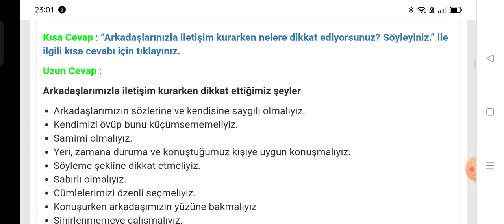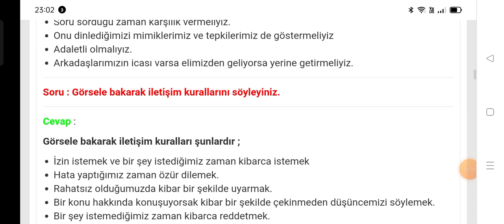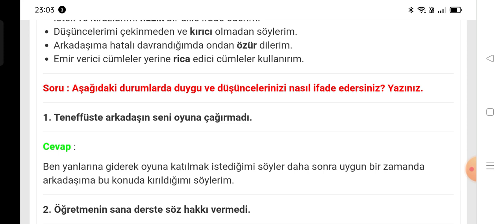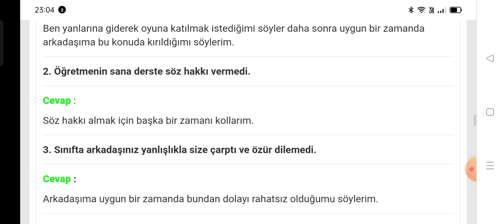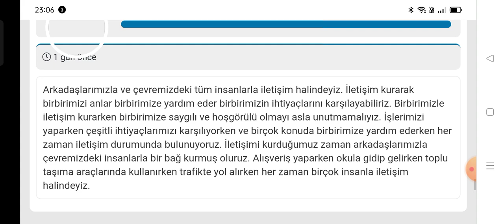2. Sınıf Hayat Bilgisi Kitabı Sayfa 42-43-44-45 MEB Yayınları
2. Sınıf Hayat Bilgisi MEB Yayınları Kitabı İletişime Önem Veririz Metni Cevapları Sayfa 42, 43, 44, 45

İlkokul 2. Sınıf Hayat Bilgisi MEB Yayınları Ders Kitabı Sayfa ve Metin Cevapları için TIKLAYINIZ.